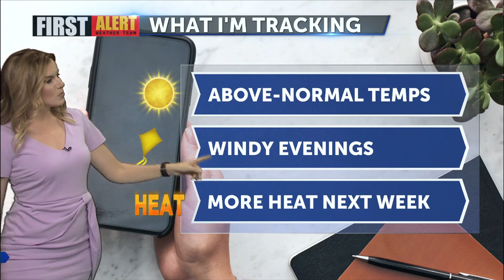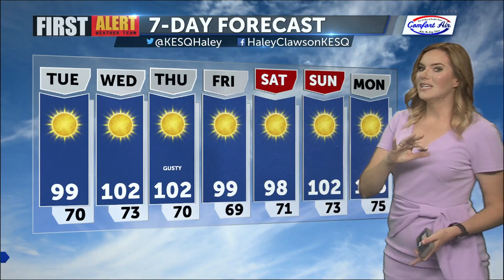First Alert Weather with Haley Clawson: Monday 6PM, May 16, 2022